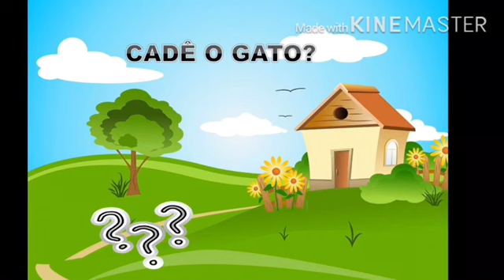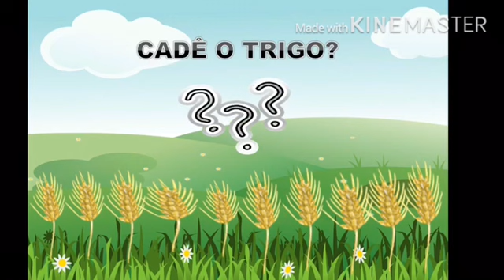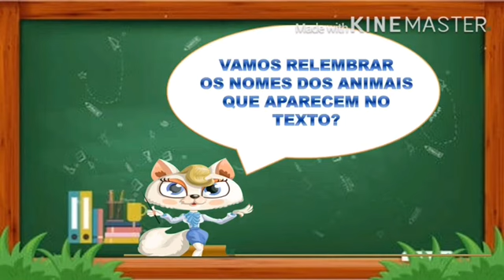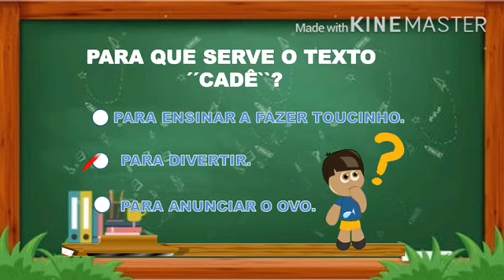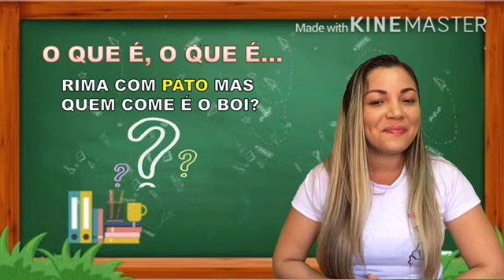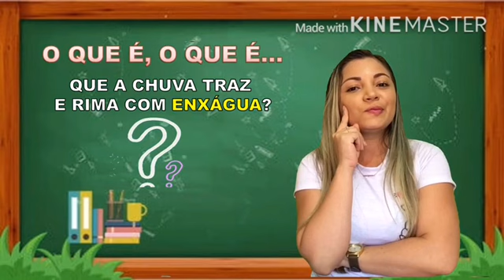Vídeoaula de Língua Portuguesa - 2° ano - Tarefa 1 - Tia Raquel